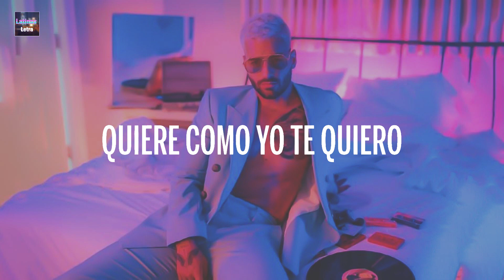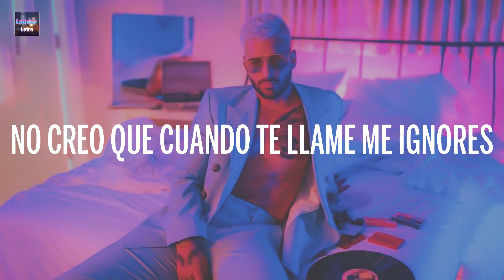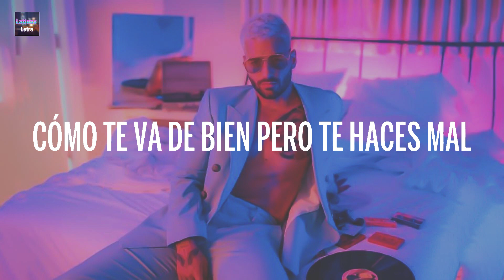Maluma - Hawái ( Letra - Lyrics )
[ Maluma - Hawái ] Letras / Letra Video trazido a você por Latinas Letra.
🎤 Letra: [ Maluma - Hawái ]
La foto que subiste con él diciendo que era tu cielo
Bebé, yo te conozco tan bien, sé que fue pa' darme celos
No te diré quién, pero llorando por mí te vieron, por mí te vieron

Déjame decirte
Se ve que él te trata bien, que es todo un caballero
Pero eso no cambiará que yo llegué primero
Sé que te va ir bien, pero no te quiere como yo te quiero

Muy lindo en Instagram lo que posteas, pa' que yo vea
Cómo te va, pa' que yo vea

Cómo te va de bien pero te haces mal, porque el amor no se compra con na'

Miéntele a todos tus seguidores
Dile que los tiempos de ahora son mejores
Si después de mí ya no habrá más amores

Tú y yo fuimos uno
Lo hacíamos en ayunas antes del desayuno
Fumábamos la hooka y te pasaba el humo

A veces los problemas a uno se le juntan
La gente te lo va a creer, actúas bien ese papel, baby
Pero no eres feliz con él

(La foto que subiste con él diciendo que era tu cielo) Mamacita
(Bebé, yo te conozco tan bien, sé que fue pa' darme celos) Maluma, baby
Papi Juancho